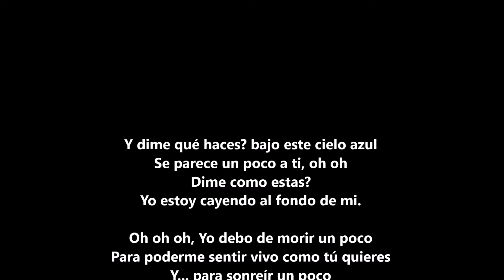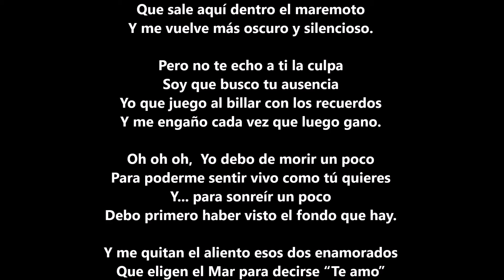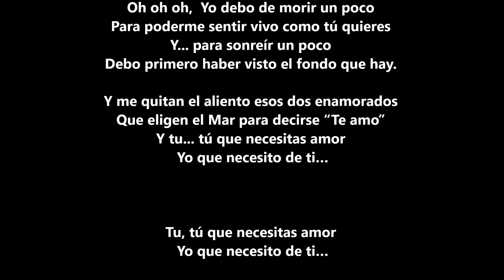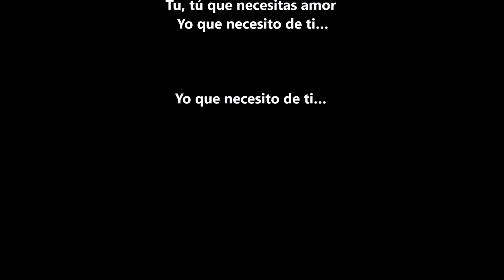Quei due innamorati (Ultimo) Letra en Español